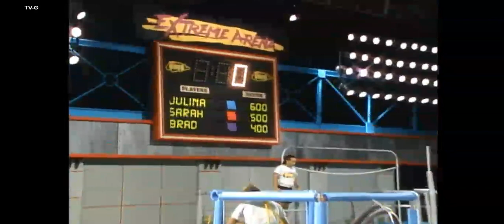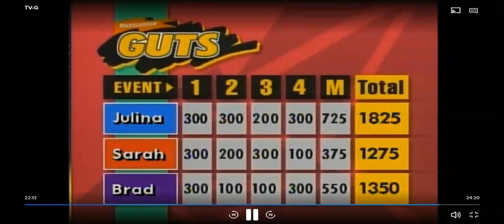Nickelodeon Guts S1 E20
Nickelodeon Guts Episode 20